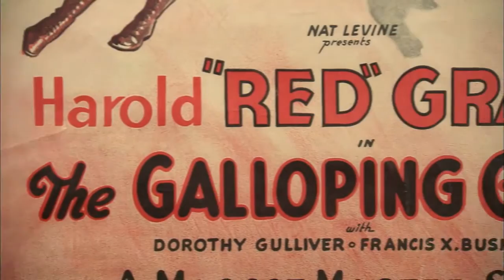Illinois Football Hype Video 2016